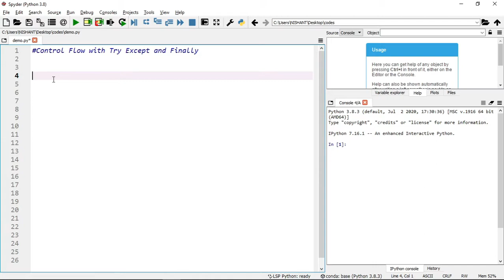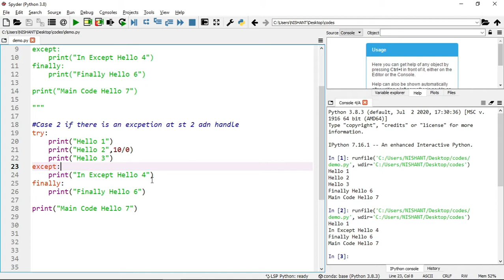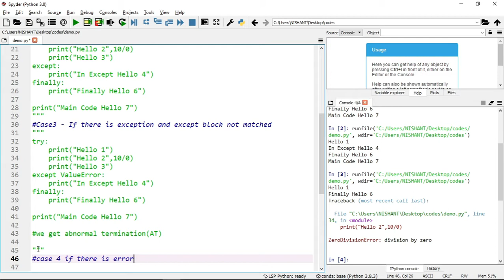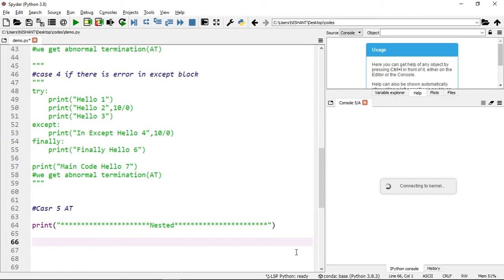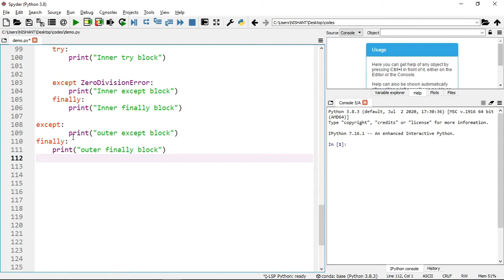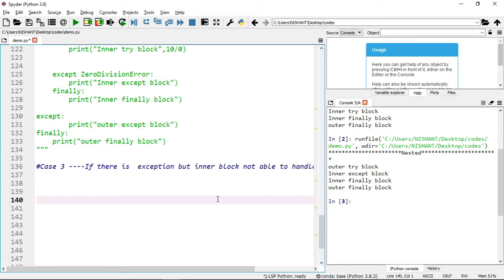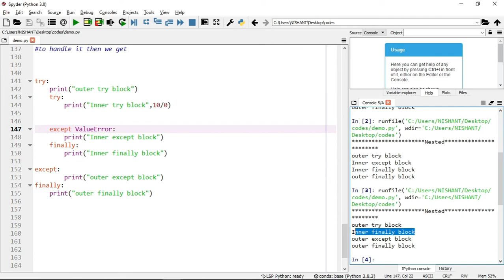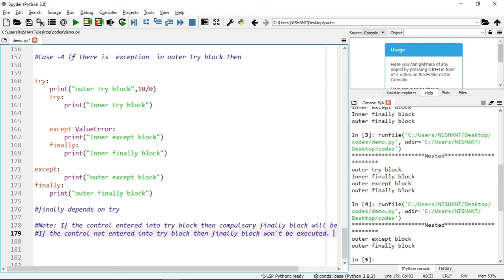Lecture - 30 - Control Flow of try, except and finally | Exception Handling in python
In this video, we cover the working of all block with each other. Control flow of all blocks in different conditions.

Topic Covered --

What are Exceptions in Python?
Why we use exception handling?
What is try, except and finally in python?
Nested approach with try, except, and finally in python?
Control flow for a try, except, and finally

Other Resources For Learning Python: -
Python Book
Best Laptops for Programming